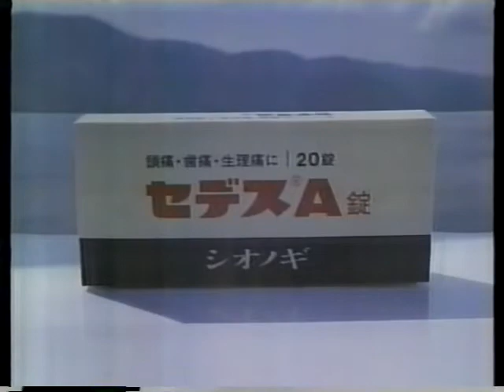雪村いずみ ジョージ川口 キャラバン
ライブの一部分のみアップしました。
2021年8月より、ある蒐集家のコレクション、1万点ほどのカセットテープやVHS、ハイエイト等々をデジタル化しリストアップし始めました。15年ほどかかりますが、良かったら見にきてください。